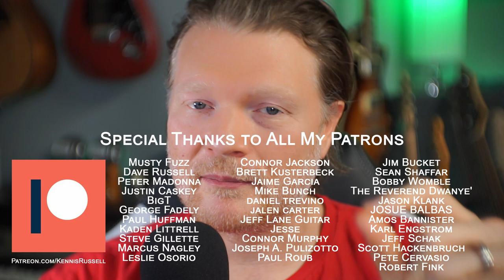Gear Snobbery | A Virus in the Guitar Community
This past week, I was thinking about a story of a musician I once played with that thought he was good because he had an expensive guitar.  It got me thinking about the negative effects of gear snobbery on a musician.  In this video I share a few stories about gear snobbery.

Facebook.com/kennisrussell
Twitter.com/kennisrussell